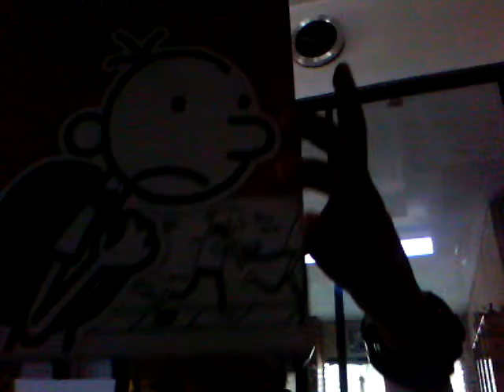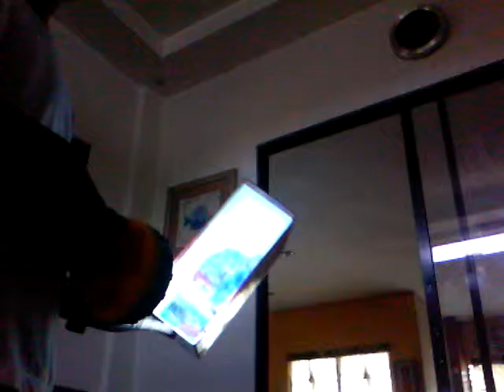HOW TOO PAINT AN INSIDE OF A BOX